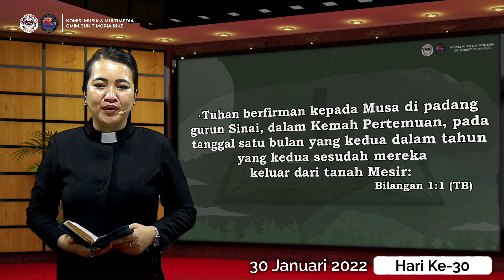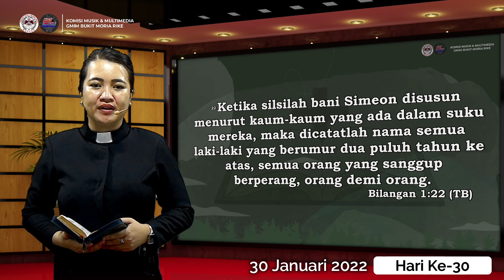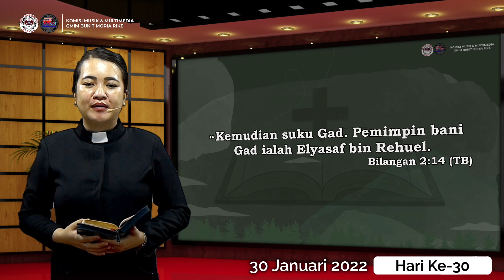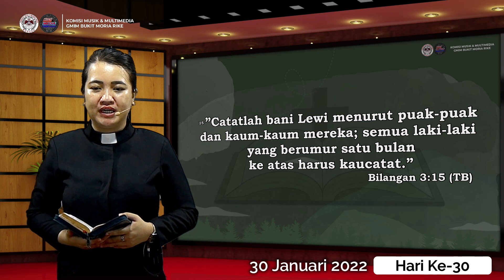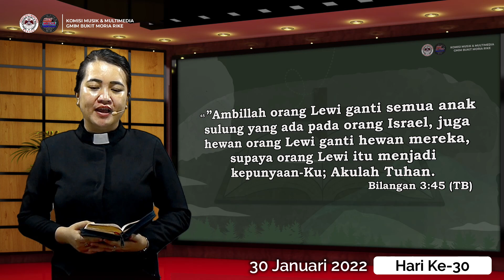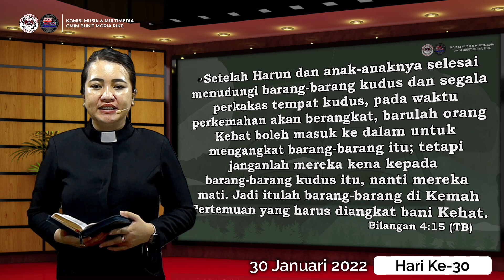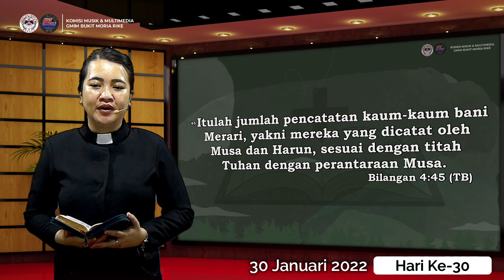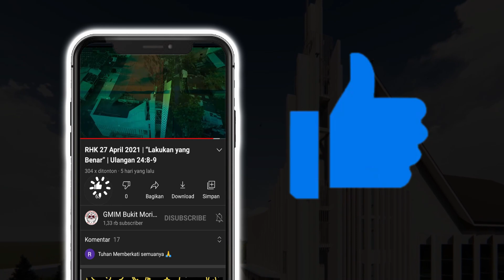Hari ke-30 | Gerakan Membaca Alkitab | Bilangan 1-4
GMIM Bukit Moria Rike Manado
30 Januari 2022
Pembacaan Alkitab: Bilangan 1-4

Pembaca Alkitab: Pdt. Yulia Sinadia-Lewan, S.Th

Selamat beribadah..